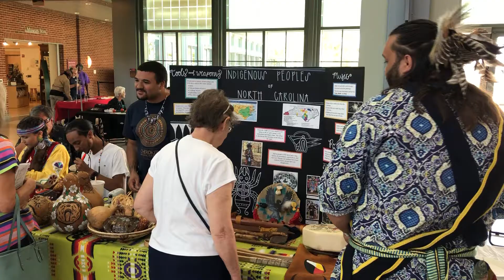Tryon Palace Multicultural Fair